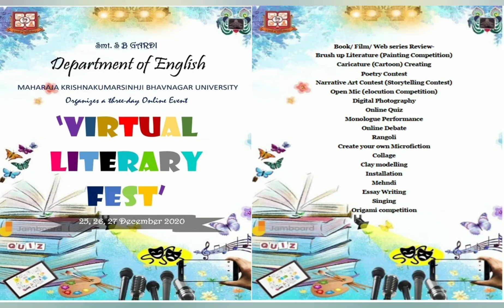VLF 2020 : Promotional video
Hello viewers !

This is our promotional video for the event Virtual Literary festival 2020. This Virtual Literary Festival is organized by the Department of English, Maharaja Krishnakumarsinhji Bhavnagar University, Bhavnagar.